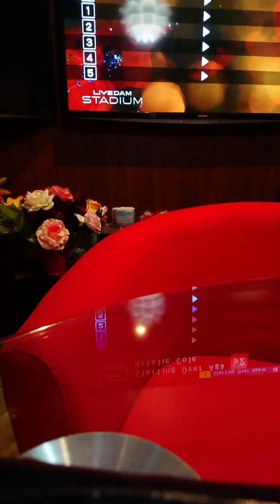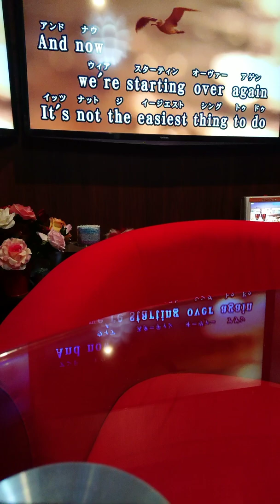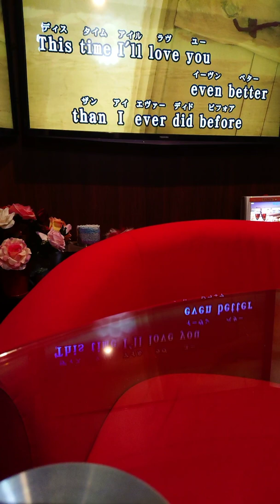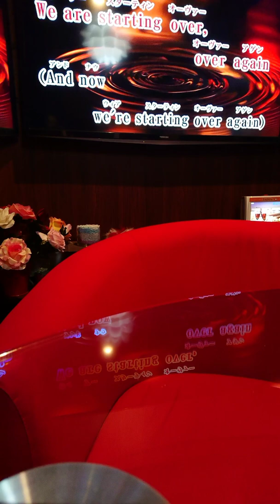Starting over again by Natalie Cole Cover razeliz laurent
Love song Ballad Oldies but Goodies Hitsong with lyrics